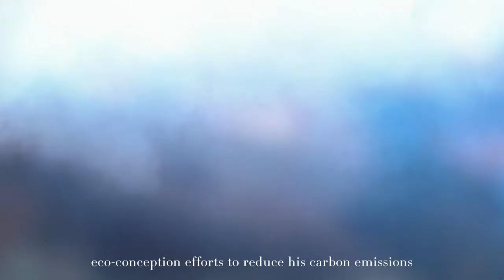Giorgio Armani - MY WAY. Het nieuwe parfum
Ontdek MY WAY, de nieuwe vrouwengeur van Giorgio Armani. MY WAY is een uitnodiging om uw horizon te verbreden en betekenisvolle ontmoetingen over de hele wereld te beleven.